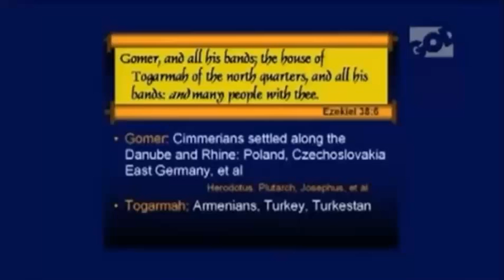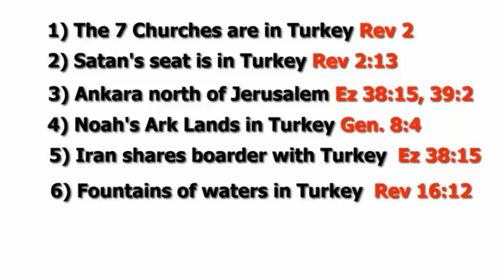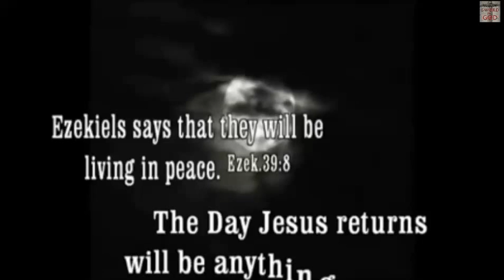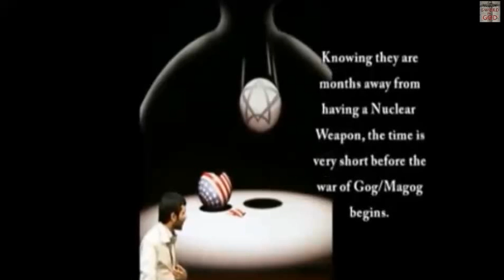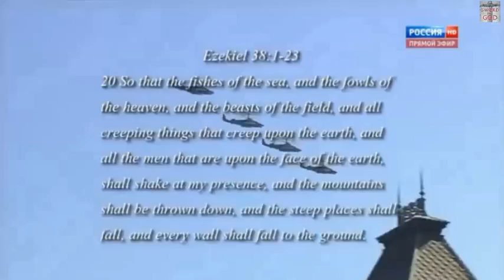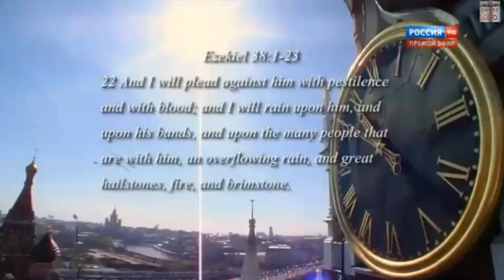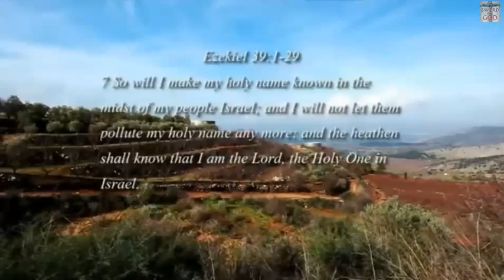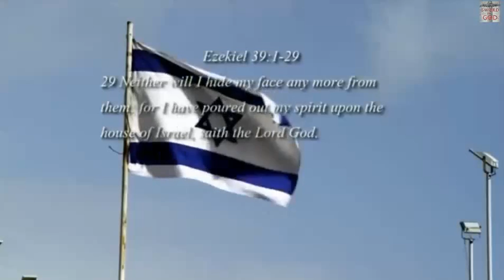GOG MAGOG Identified. ITS NOT RUSSIA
Hi friends,
Lot of people are referring Gog/Magog to be Russia but it could be a different place! Watch this video and you'll know where!

Prophecy Revealed: Who is Gog/Magog and is it Russia or Turkey?  Gog and Magog is explained and identified. Armageddon revealed.

Satan's seat - Revelation 2:13

Noah's Ark landed in Turkey - Genesis 8:4

The seven Churches were all in Turkey - Revelation 2

Other scriptures I've used in this video include:

Ezekiel 38:3

This video was taken from Youtube and uploaded for education and awareness for those who do not know or have any ideas about the prohecy of Daniel.